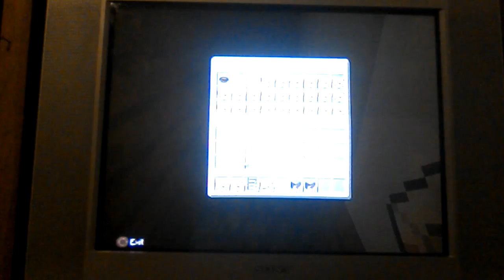Gym class. Red wood crossland high